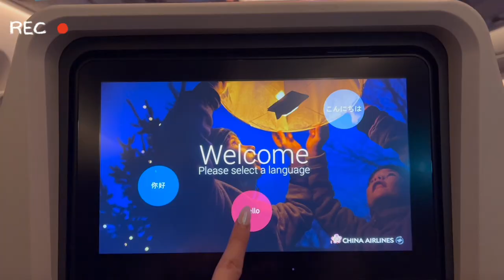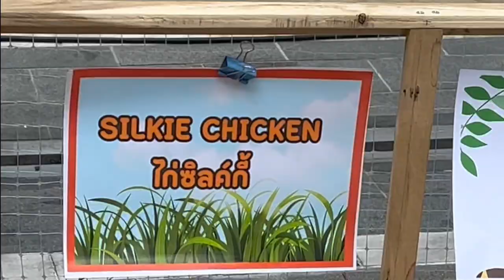Bangkok Vlog~ a college student travel itinerary!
Bangkok was so much fun! We visited so many temples, tried famous street food, and went on hikes to see Thailand's nature.

See you in the next vlog (studying abroad this semester?!)

music used in this video:
Manila Grey - Comfortable in Silence

Always for the mems :)